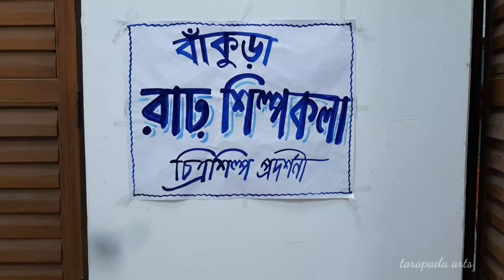Bankura Rarh Shilpakala / Art Exhibition